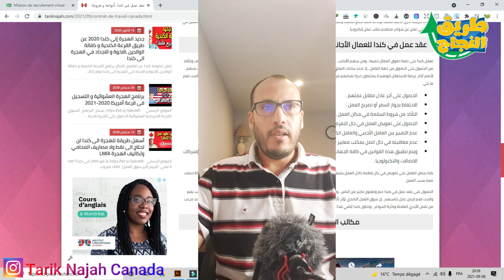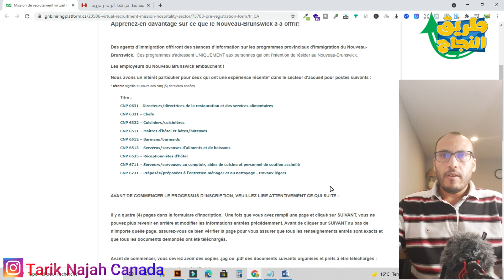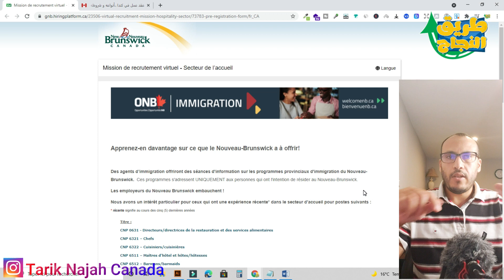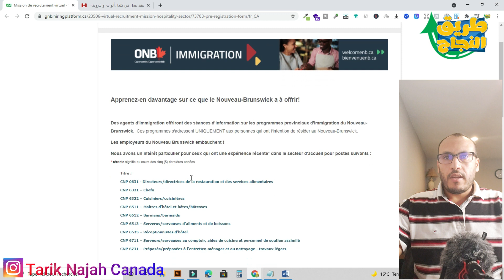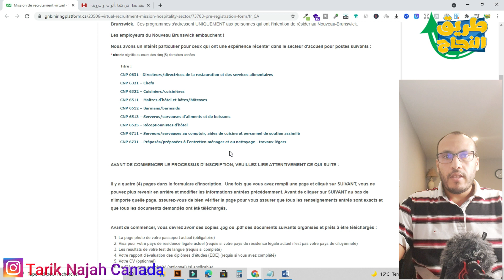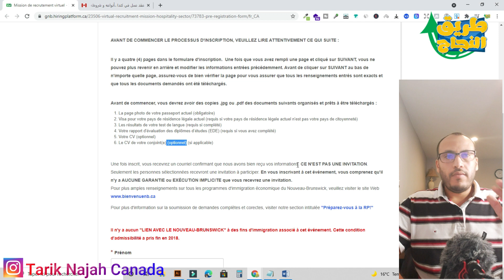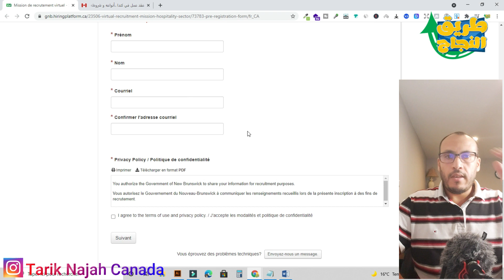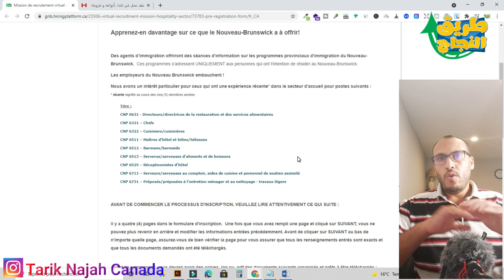الهجرة الى كندا 2022 عن طريق عقود عمل مع شركات كندية للحرفيين والعمال المهرة في مقاطعة نيوبرونزويك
بالنسبة للأشخاص الراغبين في الهجرة الى كندا 2022 نحيطهم علما أن هناك عدة فرص في هادا شهر المقبل للحصول على عقد عمل في احدى الشركات المتواجدة في مقاطعة نيوبرونزويك الكندية
وسنحاول في هذا المقال أن نقدم للقارئ الكريم بعض المعلومات التي قد تساعده في تحقيق حلم الهجرة الى نيو برونزويك الكندية عن طريق عقود العمل المتاحة حاليا.

Dianna Lifanica